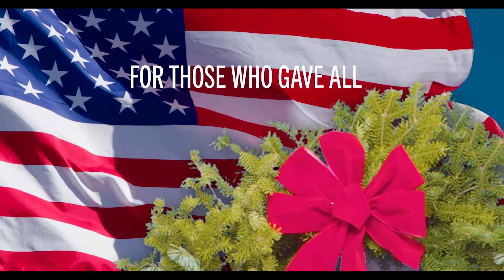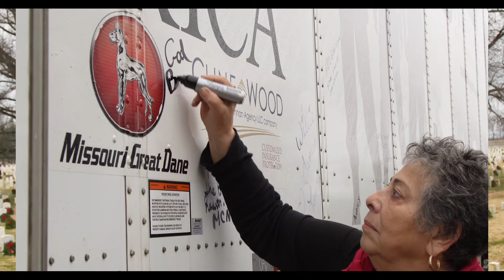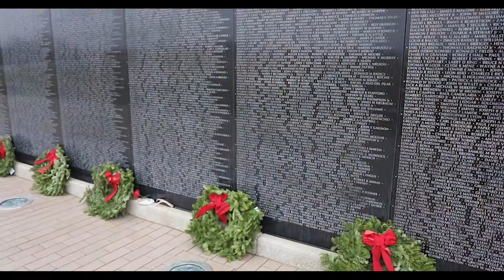WAA Buchheit Logistics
Wreaths Across America began in 1992 with a trailer load of wreaths destined for Arlington National Cemetery. Now a national organization with over 900 participating locations across the country, Wreaths Across America focuses on the mission to “Remember, Honor, Teach.” Buchheit Logistics is proud to have participated in this worthwhile endeavor to honor our veterans.